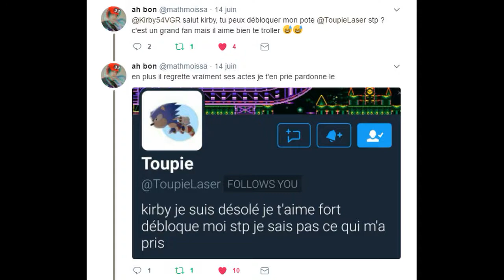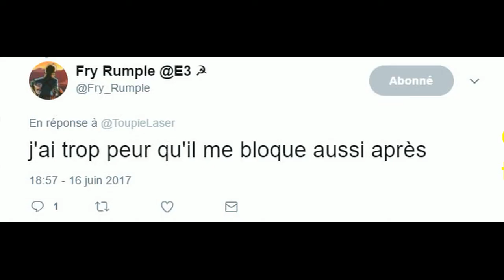La polémique Kirby54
Yo tout l'monde, c'est Squeezie
J'suis un peu chelou dans ma vie
Je suis suil sur mon île
J'suis un ptit garçon
Qui vient d'emménager
Dans une nouvelle maison
Même si on dirait pas
J'suis un livreur de pizza
J'suis un pompier, un ingénieur en ponts
J'suis un psychopathe
ou un vulgaire chaton
Chaque jour a son lot d'aventures et de frayeurs
J'ai tout niqué, J'ai paniqué, J'ai tourniquet, J'ai pique-niqué
Mais tout ça c'est juste le quotidien d'un youtubeur
Déjà connu dans le milieu français
Car lui c'est Squeezie
What you gonna do when I'm coming for you?
Squeezie
Avec son chat à poils gris
Sa girafe et ses amis
Il combat tous les illuminatis
Oui lui c'est
Squeezie
Tu nous connais pas, tu nous connais pas nous
Squeezie
Se faire électrocuter
Se faire pincer les tétés
Aucune limite limite limite pour vous amuser
Du skill sur les jeux nuls
C'est pour les enfants
Finalement ç'qu'on rêve de faire depuis 8 ans
Tout l'monde s'en bat les steaks
Fallait pas mater mes pecs
Tout posé calmement, toujours dans l'excès
Vraiment super content
Je suis tout excité
Chaque jour a son lot d'aventures et d'émotions
Car au fond, divertir est une véritable passion
Pour s'éclater, c'est maintenant ou jamais
Car lui c'est
Squeezie
Squeezie
Faire une chirurgie plastique
Une coupe de ch'veux fantastique
Pour combattre la méchante lampe maléfique
Oui lui c'est
Squeezie
Squeezie
Se donner l'envie d'vomir
Danser et se travestir
Aucune limite limite limite pour vous voir sourire
Limite Limite mite Limite Limite mite mite Limite Limite mite Limite Limite mite mite Limite Limite mite Limite Limite mite mite Limite Limite mite Limite Limite mite
Car lui c'est
Squeezie, Squeezie
Son nom est
Squeezie
Squeezie
Se faire électrocuter